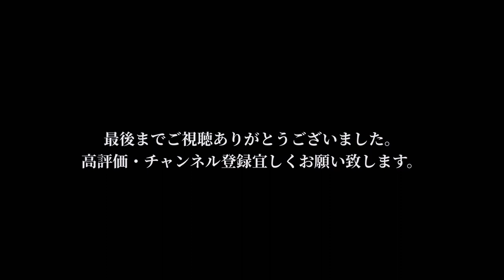【新作紹介】GRAMICCI SHELL PACKABLE SHORTS グラミチシェルパッカブルショーツ 水陸両用でプールもOK!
今回ご紹介するのは、GRAMICCI SHELL PACKABLE SHORTS シェルパッカブルショーツです！水陸両用使えてもちろん街着としても活躍する一本ですのでぜひぜひチェックして下さい！グラミチ

シェルパッカブルショーツ